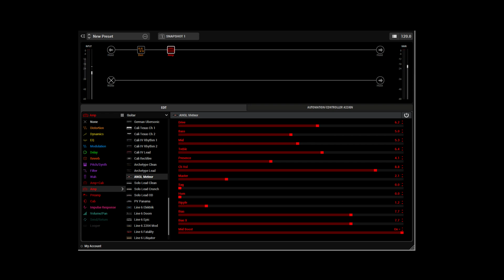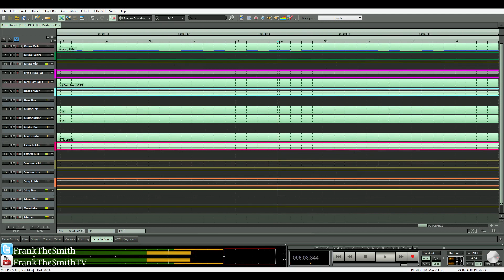Nu Metalcore Impulse Pack - DED - FSTG (FrankTheSmithTV)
These files are from Brian Hood's From Shit To Gold course. Pick it up. It's dank.

HMU for mixing/mastering/reamps/midi programing/session guitar and bass at